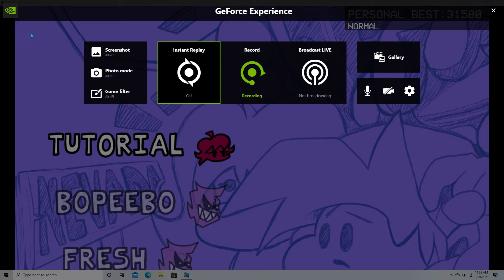[Lemon Songs] Friday Night Funkin'